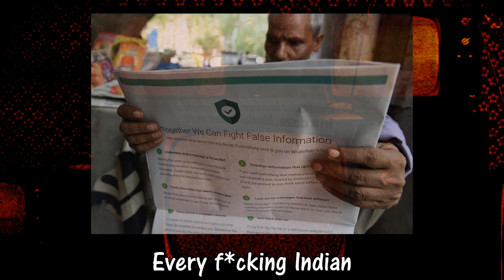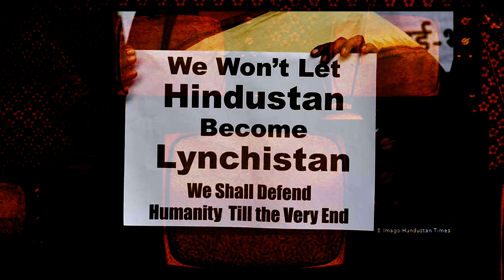Heathen Beast - F**k Your WhatsApp University (Official Lyric Video)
Thumbnail Photo Credit: Reuters

LYRICS:
Every fucking Indian
Has a family WhatsApp group
And that one fucking uncle
Who is a complete chut

He forwards everything without fact checking
Compounding ignorance but
Confident and bullshit spewing

No fact checking in the WhatsApp university
Fake news spreading in the WhatsApp university
Pseudo science peddling in the WhatsApp university
Right wing propaganda in the WhatsApp university

Welcome to Whatsapp university
Where the facts are not facts.

BJP IT cell thrives on WhatsApp uncles
Creating an army of WhatsApp warriors
Spreading fake news like it's coronavirus
Infecting gullible Indians it's a fucking disease.

Everyone's an expert from the WhatsApp university
Find the cure for any disease on the WhatsApp university
Just give a missed call for sexy time on the WhatsApp university
UNESCO gives India lots of awards on the WhatsApp university

Real human lives have been lost
Not monitored and unchecked it runs
Doesn't matter if it's true just forward
The fastest growing in the world
Welcome to the WhatsApp university of India